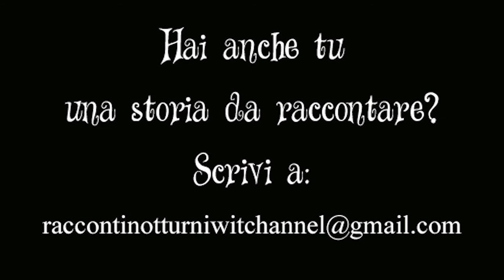VEDO OMBRE | RACCONTI NOTTURNI #5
Un Nuovo Racconto, una nuova Storia
Buon Ascolto

UN NUOVO RACCONTO OGNI MARTEDÌ E OGNI VENERDÌ ALLE 22:00

Hai anche tu una storia da raccontare?

* Instagram: Luisa MotherEarth Poledro - motherearthsshop

N.B. I miei video non sponsorizzano nessuno, ogni cosa che dico, penso e mostro è la mia opinione personale.
Gli acquisti che faccio sono appunto miei acquisti e non collaborazioni.